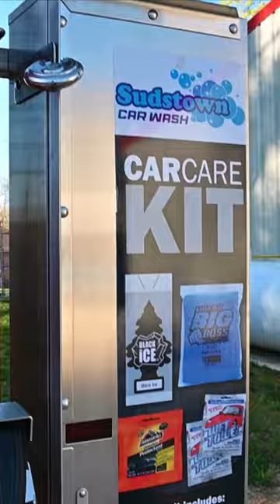Pole Mounted Vending Machine for Car Washes